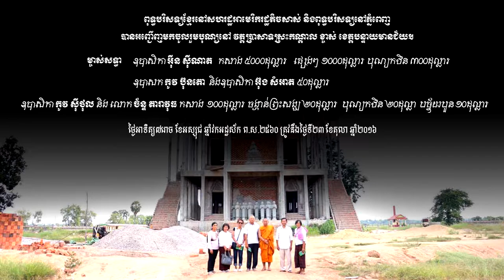ពុទ្ធបរិស័ទនៅUSA និងភ្នំពេញអញ្ជើញចូលរួមបុណ្យ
ហ្វេសប៊ុក
Chan_Sochun ចាន់_សុជន វត្តប្រាសាទស្រះកណ្តាល_#(ខ្ចាស់)